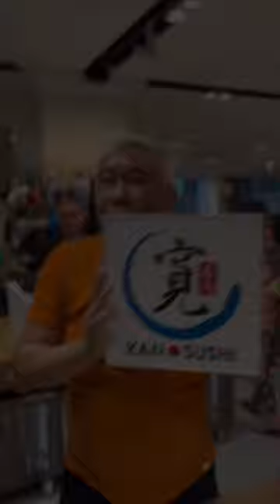$10000 Tuna cutting at Camper’s Corner Singapore